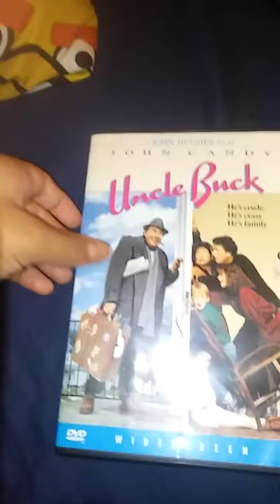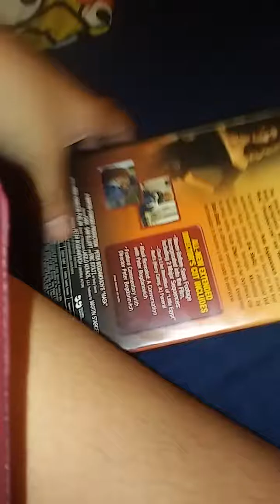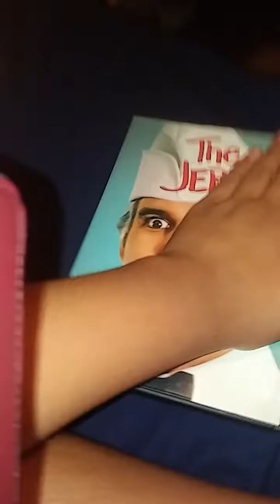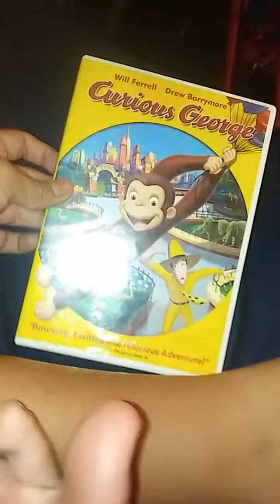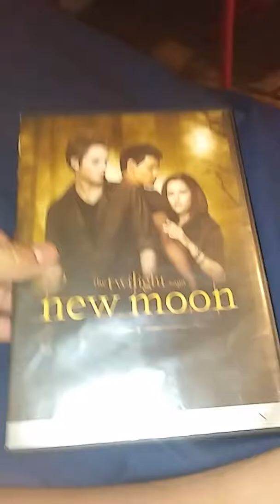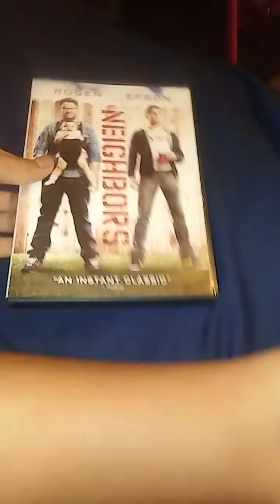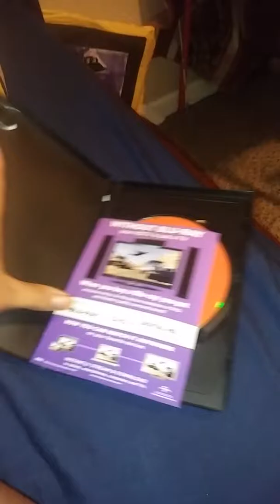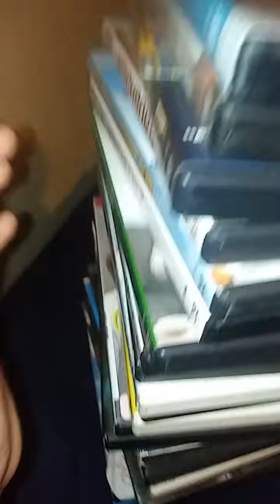The universal dvds i like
I just saw it on youtube